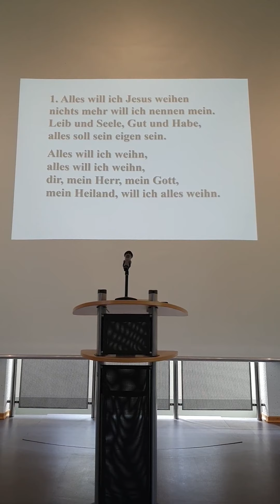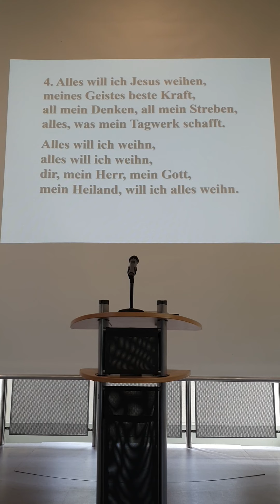Loblied - Alles will ich Jesus weihen | ICG Bietigheim